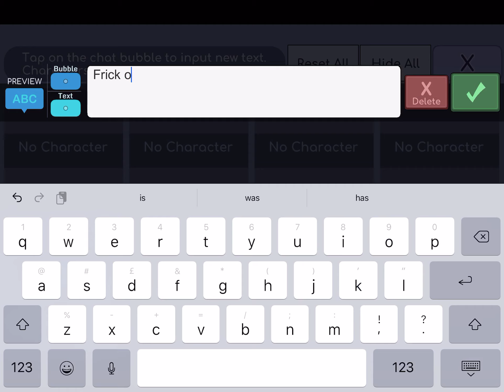Blueberry...more like FRICK OFF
FRICK OFF